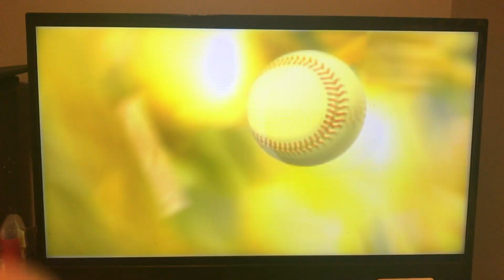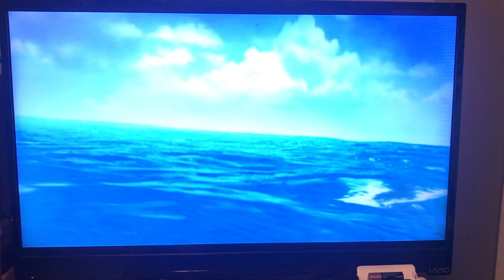Mario Super Sluggers All Movies/Cutscenes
Sorry if any of 'em got cut off by a couple of seconds!
Movie/cutscene #1 starts at 0:32
Movie/cutscene #2 starts at 2:33
Movie/cutscene #3 starts at 3:10
Movie/cutscene #4 starts at 3:48
Enjoy it while you can while my channel inches close to a triple digit milestone when it comes to subscribers!

Intro (0:00)
Cutscene I (0:28)
Cutscene II (2:29)
Cutscene III (3:05)
Cutscene IV (3:40)
Outro (5:46)